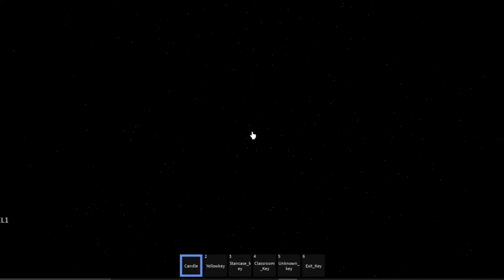Playing School History | ROBLOX | GAMEPLAY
kinda spooky. do tell us how you felt the game.